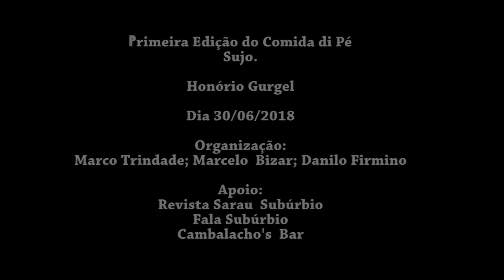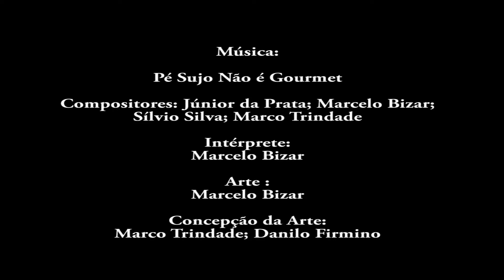Comida Di Pé Sujo - teaser [2018]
O evento Comida Di Pé Sujo teve sua primeira edição no dia 30/06/2018, com a iniciativa e organização de Marco Trindade; Marcelo Bizar; Danilo Firmino. Documentário produzido pelo Cineclube Subúrbio em transe.